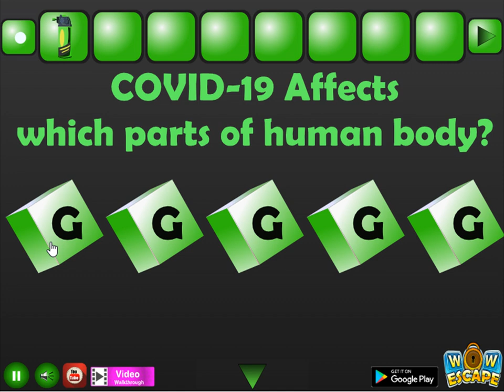virus cube escape video walkthrough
WowEscape-Virus Cube Escape HTML5 is Developed by wowescape.com.In this escape game, You are trapped inside the virus cube room. So you have to destroy the virus and escape from there by finding useful objects, hints, and solving puzzles. Good Luck Have Fun!